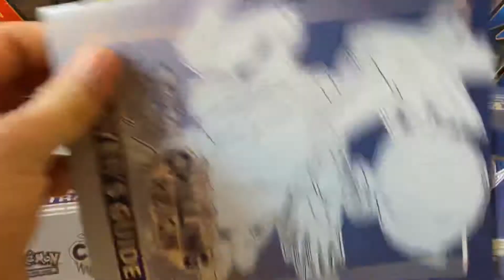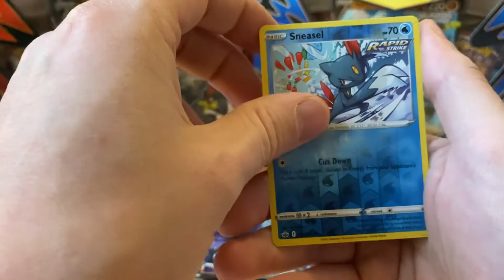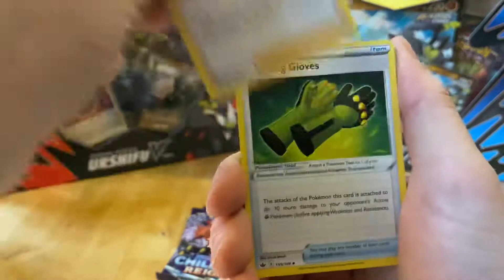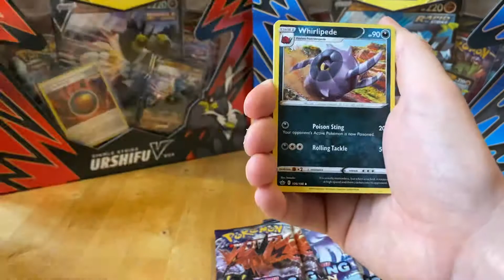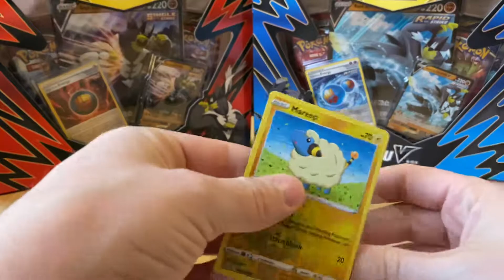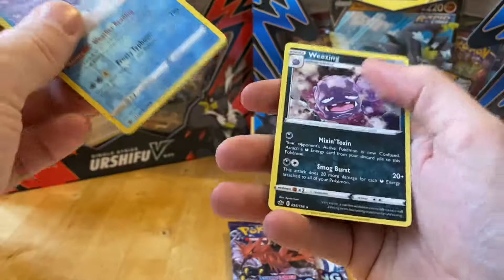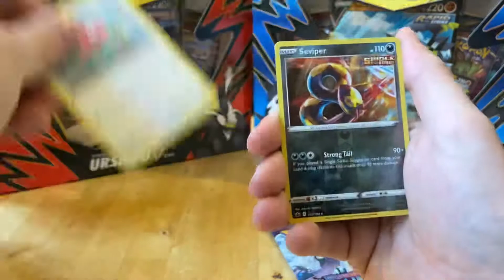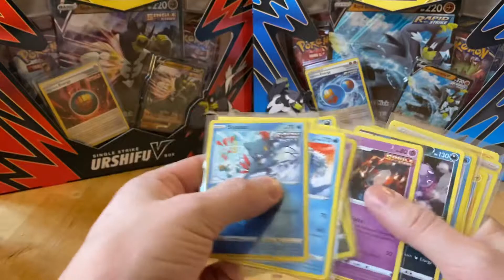Elite Trainer Box Chilling Rain - Pokémon TCG 🙈